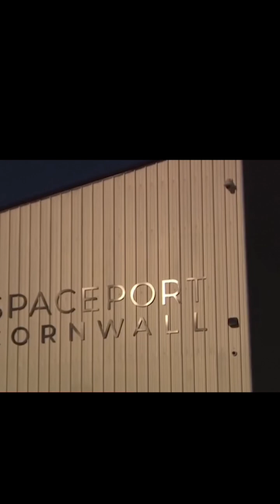Virgin Orbit first historic satellite to launch from British soil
The first orbital satellite bound for space from western Europe is primed for take-off today from Cornwall. The mobile air-launched rocket system will be the first-ever space launch from British soil. Cosmic Girl is part-owned by billionaire Richard Branson -- founder of Virgin Atlantic airline. It's essentially a converted Boeing 747 under Virgin Orbit. The plan is to launch nine small satellites from a LauncherOne rocket, which is attached under the wing of the modified plane.

The LauncherOne rocket will carry small payloads for the UK Ministry of Defense’s Defense Science & Technology Laboratory, the U.S. Naval Research Laboratory, RHEA Group, Space Forge, Satellite Applications Catapult, SatRevolution, and Oman. Virgin Orbit calls this mission “Start Me Up.”

Video Credit: CNA
✅  Courtesy of CNA

✅ This is an ideal attribution because it includes the:
* Title: “Virgin Orbit set for historic satellite launch from UK”